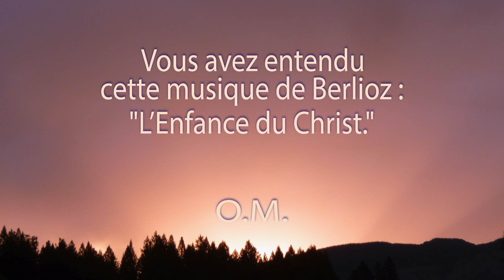Une Minute de Méditation. Les Dévas.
Certains passages sont tellement purs qu'ils attirent les dévas qui se mettent à danser sur cette musique. Si vous allez dans la forêt en vous sentant dans un état harmonieux et si vous parlez à ses habitants, vous verrez qu'ils sont tous près de vous pour vous faire des cadeaux. Des fées habitent les bois et les forêts. En m'entendant dire cela, vous allez penser que je vous conduis dans des régions invraisemblables. Il n'y a eu que Merlin l'Enchanteur qui ait fréquenté des fées comme la fée Mélusine. Pourtant, certains hommes parviennent à gagner leur amitié.